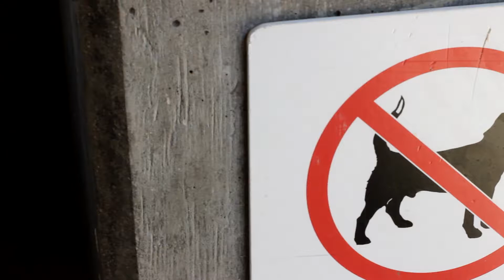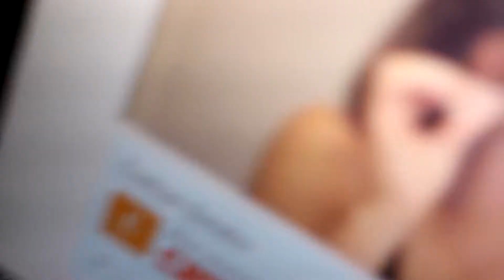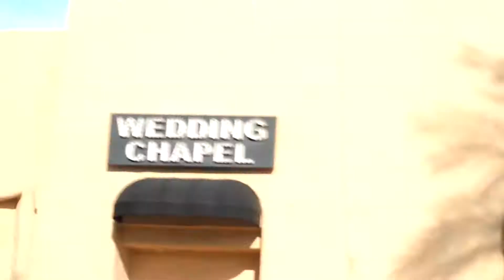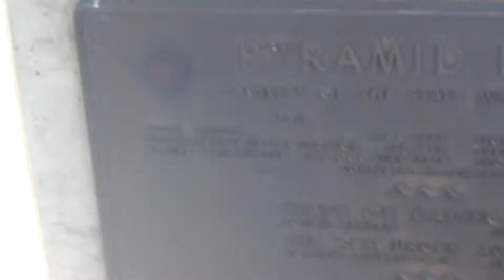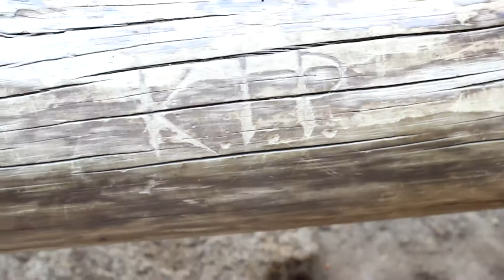Cotton Swabs | Freedom Jams | Vol.10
Vol.10 e of a audio/visual experiment cotton swabs. Images taken in California and Las Vega by from Brendan Hamilton